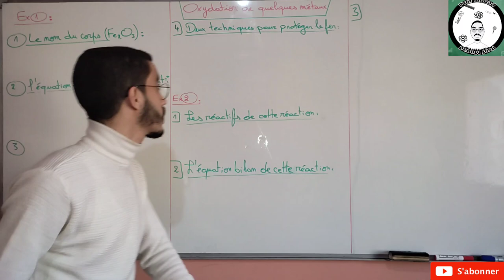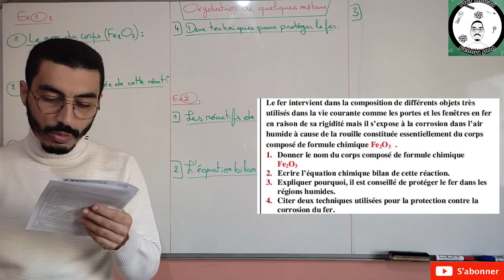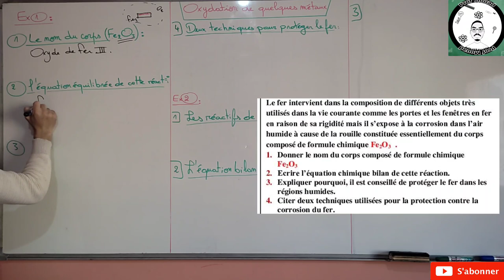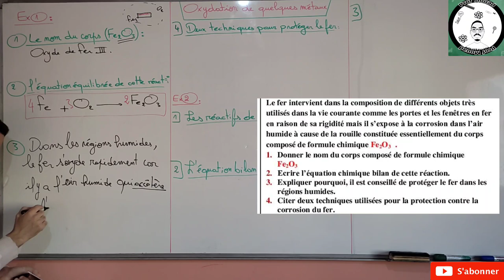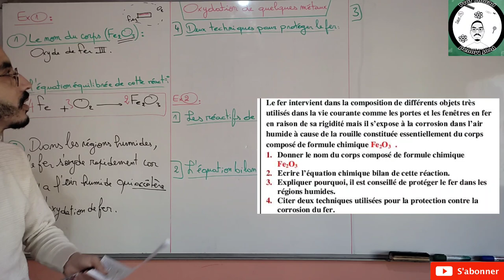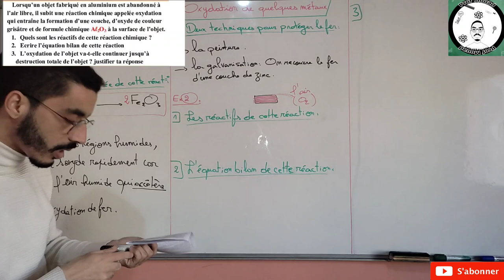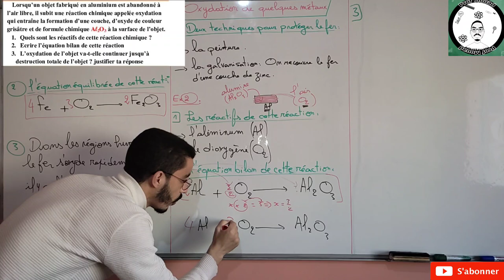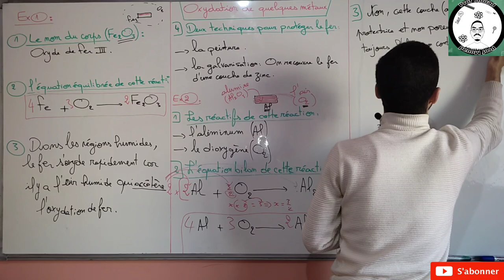Série d'exercices __ Oxydation des métaux dans l'air